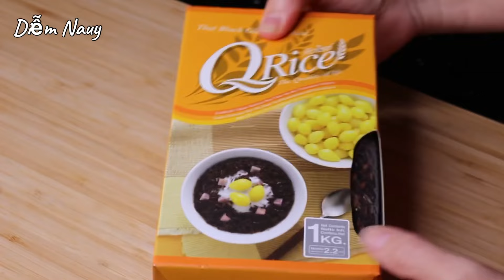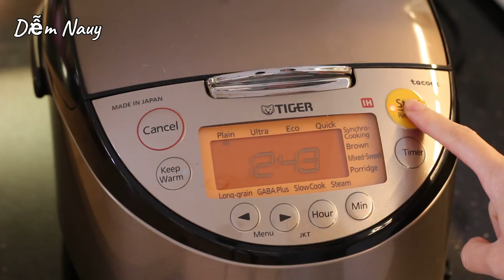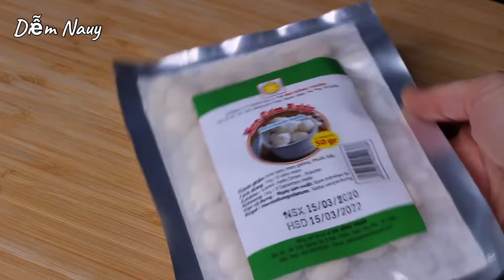Cơm Rượu Nếp Than - Black Wine Rice - Lưu ý nhỏ để cơm rượu ngọt ngon không đắng | Bếp Nhà Diễm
Diễm chia sẻ cách làm cơm rượu nếp than. Cơm rượu nếp than rất bổ dưỡng nhờ dinh dưỡng có trong hạt nếp, được lên men tự nhiên, không quá ngọt như cơm rượu miền Nam. Cơm rượu nếp than được khuyến khích dùng để bồi bổ sức khoẻ, kích thích tiêu hoá, ngăn ngừa thiếu sắt. Cách làm thì rất đơn giản, mình chỉ cần lưu ý về thời gian ủ cơm thì sẻ có được mẻ cơm rượu thật ngon. Mình cùng vào bếp làm món cơm rượu nếp than với Diễm nhé!

Nguyên liệu / Ingredients:

500g nếp than / 500g black glutinous rice
650ml - 680ml nước / 650ml - 680ml water

5g muối / 5g salt
250ml nước sôi / 250ml boiling water

7 viên = 5g men cơm rượu / 7 balls = 5g rice wine yeast